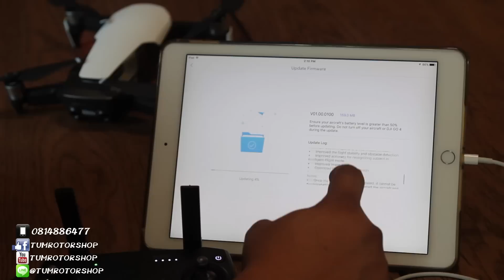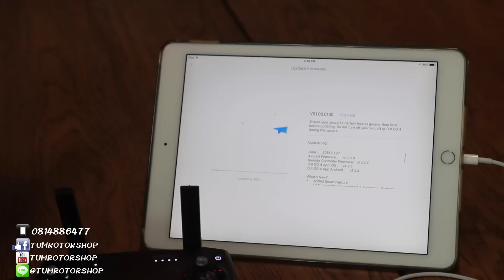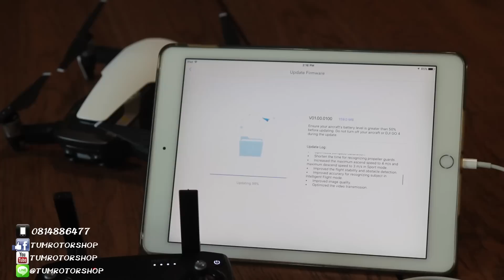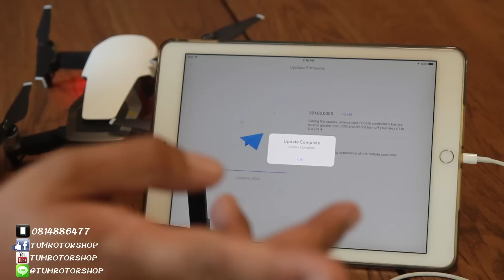วิธี อัพเดตเฟิร์มแวร์ DJI MAVIC AIR ง่ายๆ[ How to Update Firmware MAVIC AIR]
ตั้มโรเตอร์ช้อป 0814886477
จำหน่าย โดรน DJI ราคาพิเศษทุกรุ่น เครื่องใหม่ประกันศูนย์
 มีบริการ ส่งและสอนฟรี ในเขต กทม หรือส่งพัสดุฟรี ทั่วประเทศครับ
 และจัดทำVideo เพื่อแนะนำการบินและการใช้งาน Drone

✅ สนใจข้อมูลเพิ่มเติม ติดต่อ✅
➡️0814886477 ตั้มโรเตอร์ช้อป